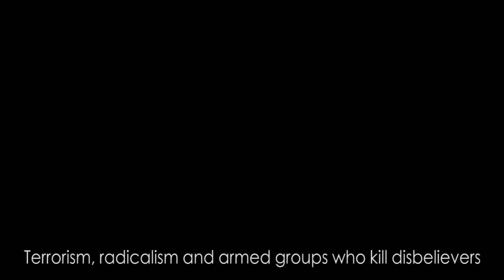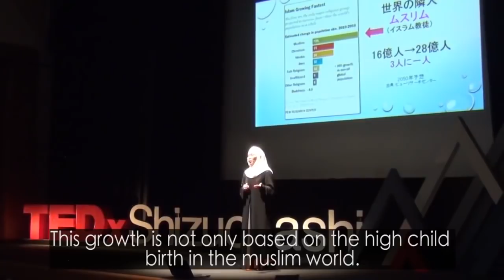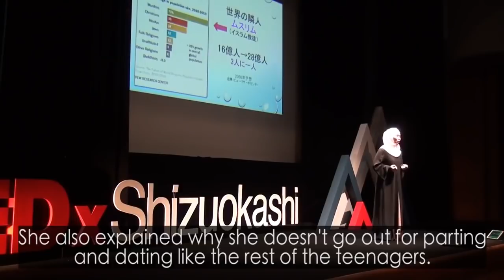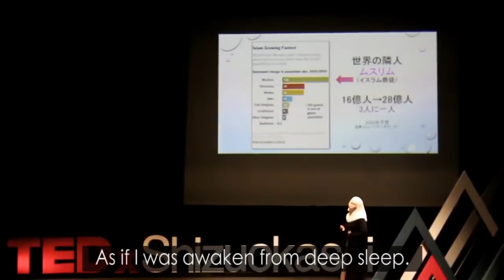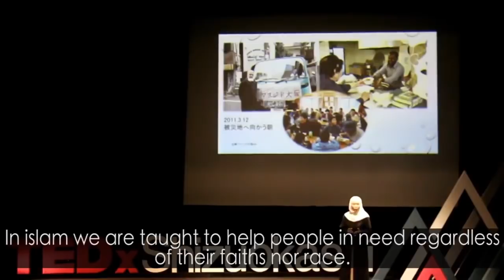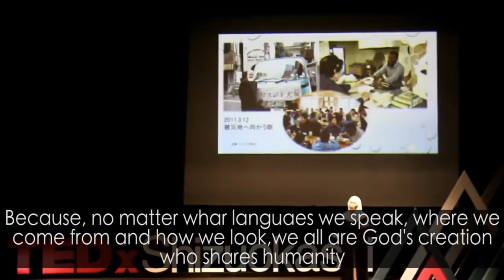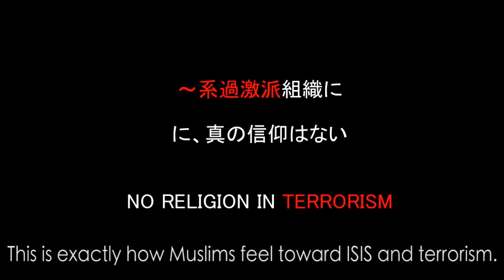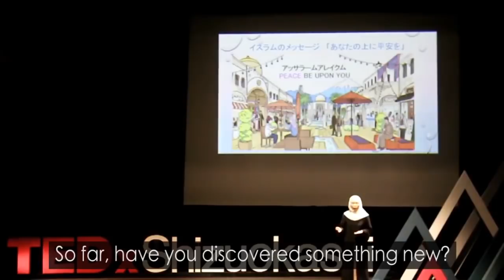A Japanese Sister who Converted To Islam: I Found A Treasure! [Tells her story in public lecture]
This Japanese sister who hated Islam in the past she said it was because of her ignorance and it was because of her ideas shaped through the media!
But when she decided to study Islam on her own she said "I Found A Treasure!" she's telling her story in public lecture.
Checkout my new Channel of (How To) and learn many various stuff like making Subtitles, Photoshop, Adobe Premiere, Electronics
& Many more@